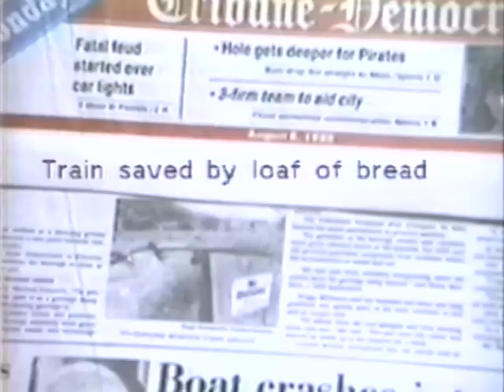We'll Save You Supermarkets (Commercial) (1988)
Commercial for fake "We'll Save You Supermarkets" grocery store. Commercial written and produced by David Rager for the Thurm Glupston Show (1988) which I directed and produced.

The Thurm Glupston Show aired live on Cablevision Community Television (CCTV) in Johnstown PA on 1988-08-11.